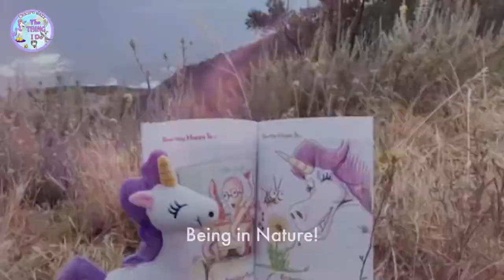World Bee Day 2020! Bee-ing Happy in Nature Unicorn Jazz Bee Happy Kids books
Unicorn Jazz children’s book series can be found on the link above!